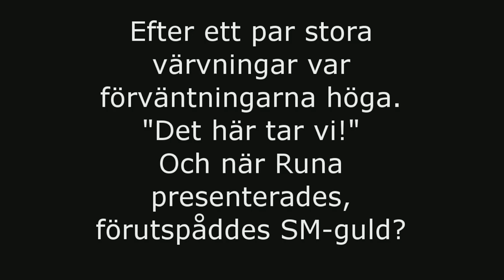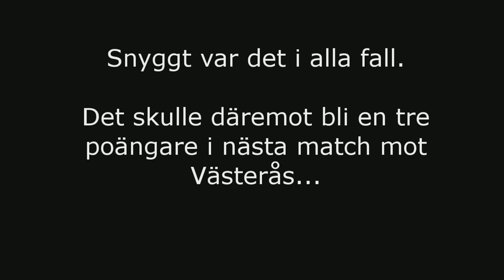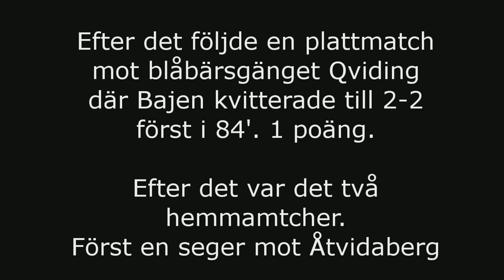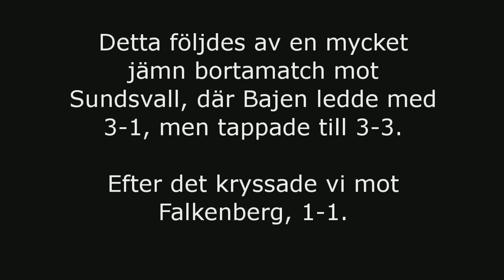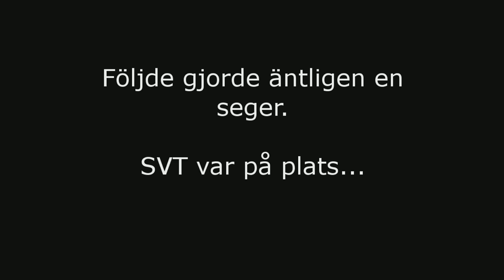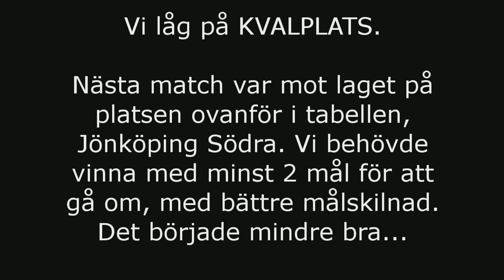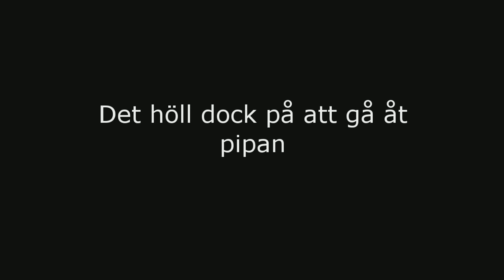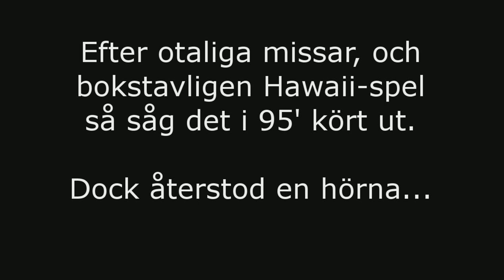En liten film om Hammarbys 2011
Hoppas ni tycker om den, ligger mycket tid bakom.

Gjorde en video som fokuserar på den sportsliga delen, istället för fansen, eftersom det redan finns en mängd sådana videos.

Det kan gå lite för fort ibland mellan textrutorna, är väldigt ledsen för det, hinner du inte läsa - pausa! :)

Vill också flika in att CSports kommentator är i klass med en brödrost.

Film ifrån både HTV och TV4 Sport används jag gör inget upphovsrättsanspråk på det materialet, allt är gjort i underhållningssyfte.